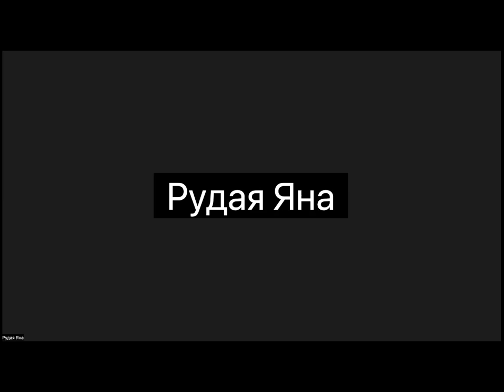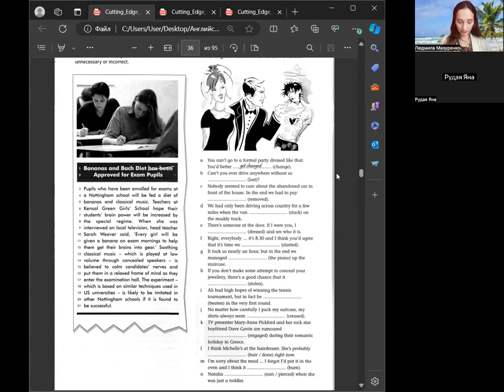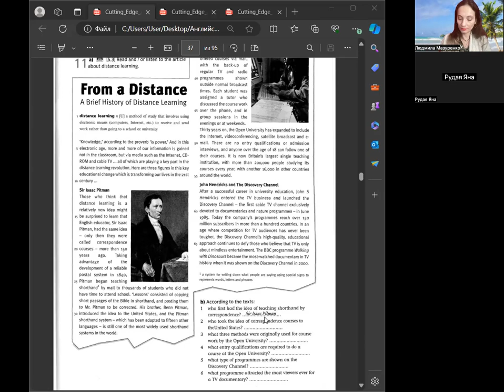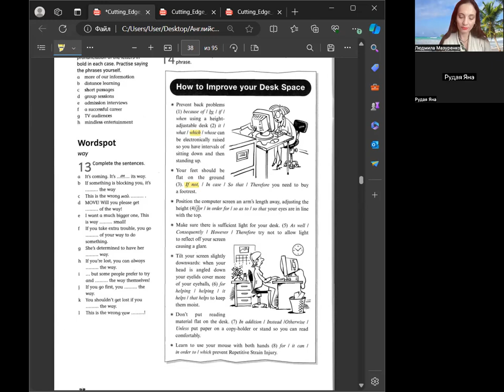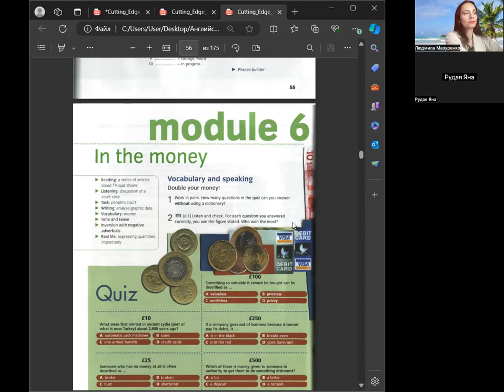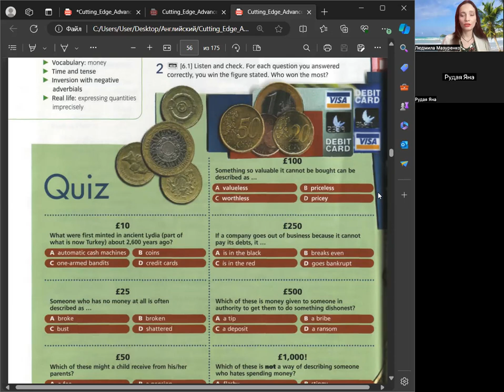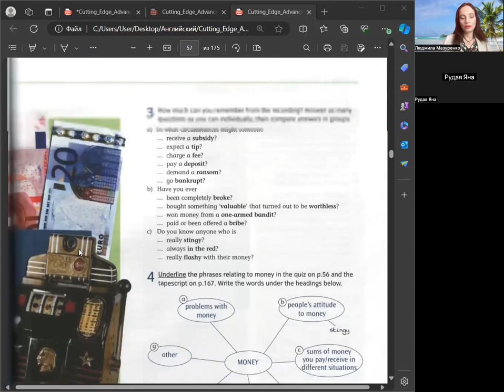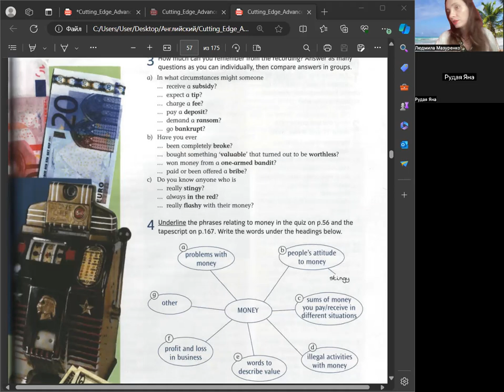Урок 3 для 10 класса 🇬🇧Английский язык✅